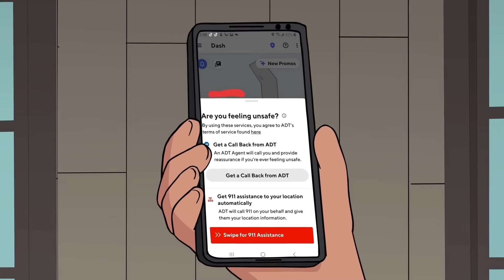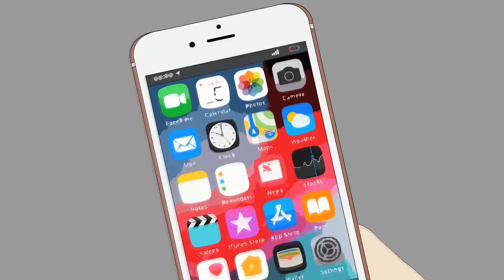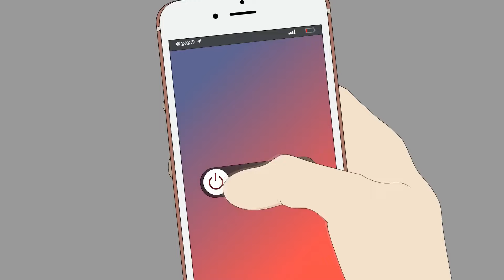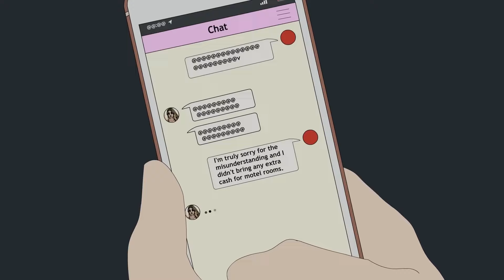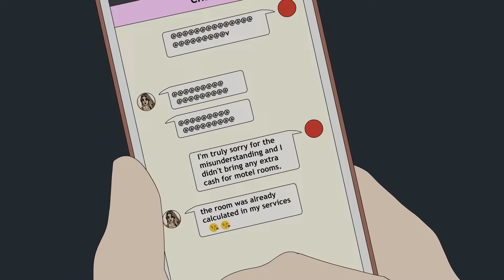NIGHT HOTEL HORROR STORIES ANIMATED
Join us for more animated horror stories! Dive into the chilling tales and experience the thrill of the unknown. Don't miss out on the spine-tingling adventures we have in store for you.

► NARRATOR:
(Lets Read):

Timecodes:
0:00​ - Story 1
09:21 - Story 2
18:21​ - Story 3
21:31 - Story 4